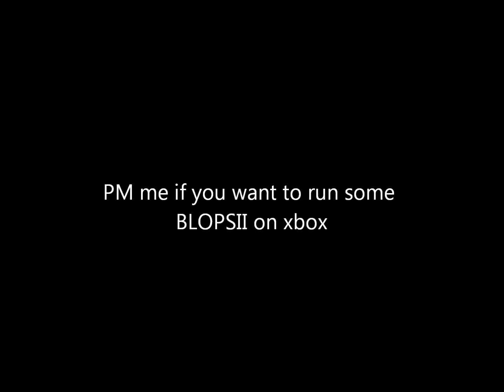Seasons they are a'changing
BLOPS2